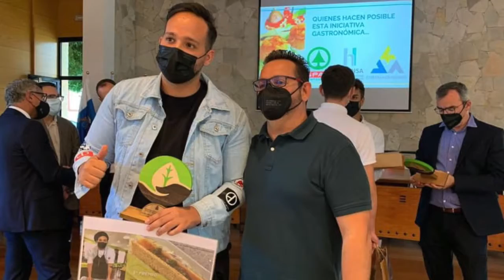Acto apertura curso escolar 2021/2022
Hoteles Escuela de Canarias y todo el equipo humano que forma parte de esta gran familia le damos la bienvenida a nuestros nuevos estudiantes y agradecemos la oportunidad que tuvimos de formar a un total de 334 estudiantes en el pasado curso académico 2020/2021

No podemos evitar esbozar una sonrisa cuando nuestros alumnos se convierten, poco a poco, en profesionales del sector hostelero, turístico y de la restauración, aprovechando además nuestra oferta de formación reglada en los ciclos superiores de Dirección de Cocina, Dirección de Alimentos y Bebidas, presencial y on-line, Gestión Hotelera y el ciclo de grado medio en Gastronomía, donde contamos con hasta 152 orlados.

Nos honra observar que el día de mañana está en buenas manos gracias a la ilusión, la confianza y el empeño de los que serán, sin lugar a dudas, compañeros de profesión a los que dar la mano en el futuro.

Les deseamos una gran entrada de año académico y les auguramos un futuro prometedor